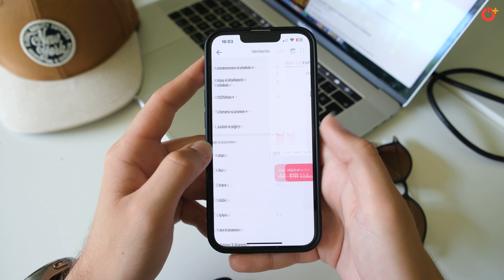Zorlasa Heyet Raporu Verecek! Huawei Watch 4 Pro İncelemesi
Huawei Watch 4 Pro 500 TL indirim kuponu:  AWATCH4600HW (Huawei Online Mağazası’nda geçerlidir.)

Akıllı saatlerin popülerliği her geçen gün artmaya devam ederken sektördeki rekabet ve sunulan özelliklerin kapsamı da artıyor. Yeni model akıllı saatler artık telefonlarımızdan bağımsız apayrı telefonlara bile dönüştü. Huawei’nin yeni Watch 4 akıllı saat serisinin en üst düzey modeli Watch 4 Pro’yu bu videomuzda inceledik. Herkese iyi seyirler!